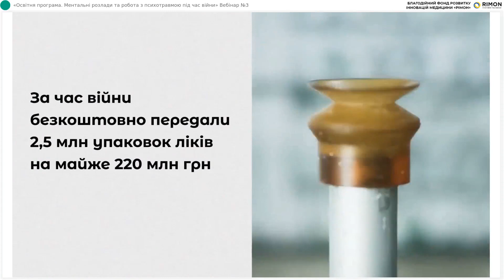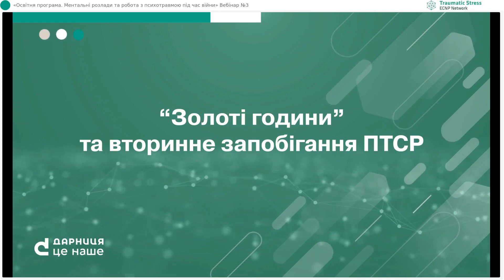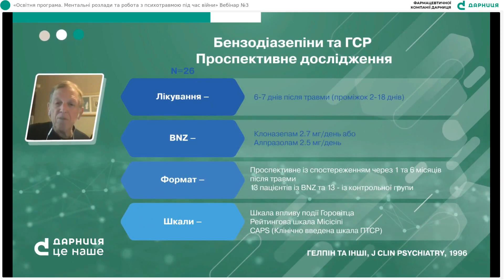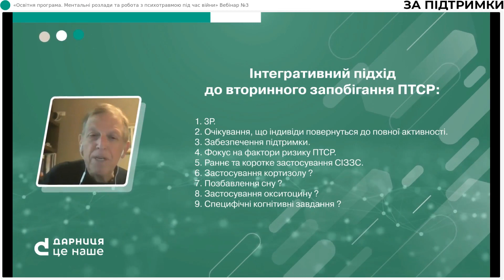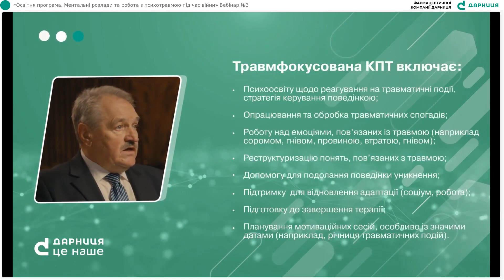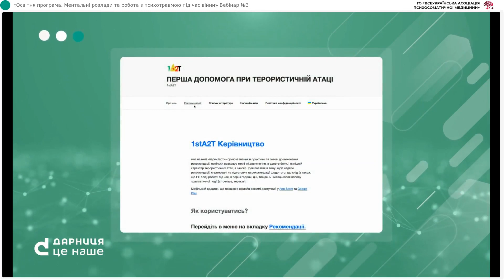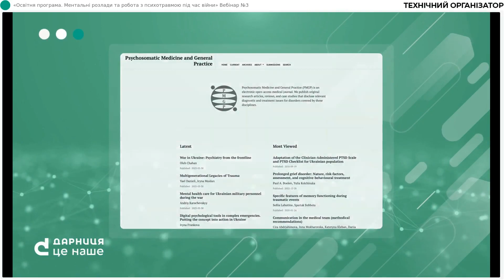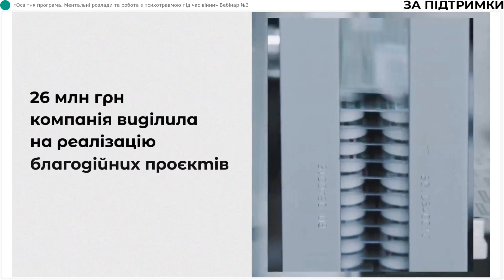Освітня програма "Ментальні розлади та робота з психотравмою під час війни"_14.06.2023